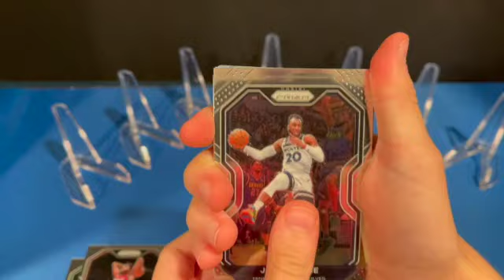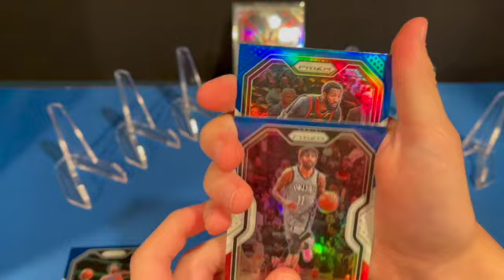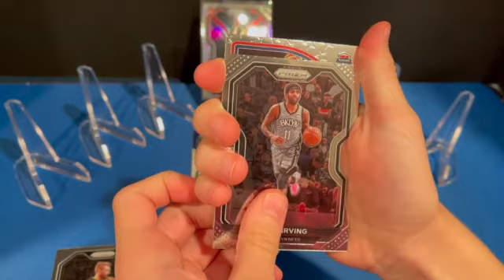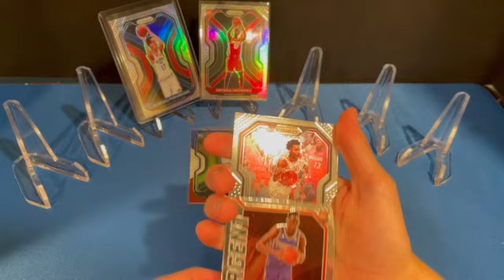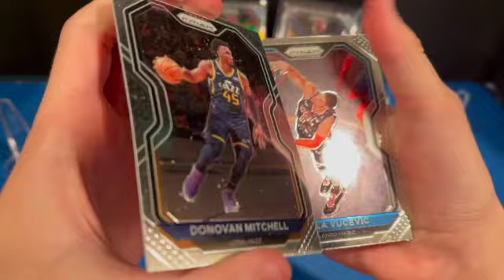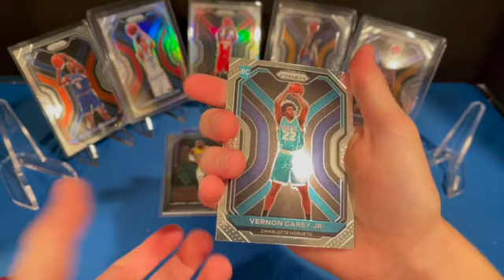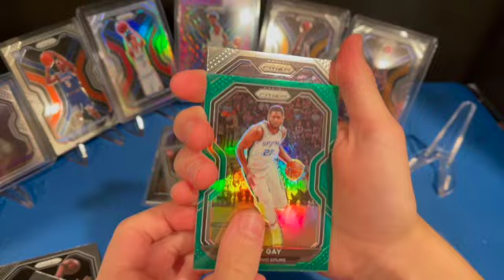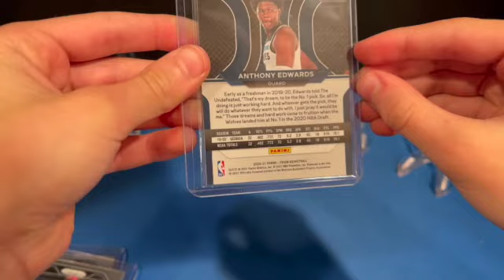20-21 NBA Prizm Basketball Blaster X3 Cello X3 Edwards Purple Wave Hit!!!!